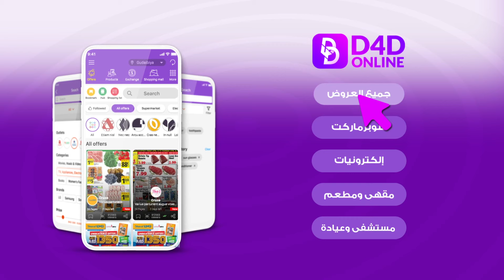دي4دي أونلاين جميع_عروض_في_تطبيق_واحد - 30 ثوانية - السعودية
احصل على جميع عروض في تطبيق واحد

احصل على العروض والكتالوجات من متاجرك المفضلة في دي4دي، كلها في تطبيق واحد. اكتشف أفضل الأسعار والعروض والخصومات في المدينة. لا تفوت أي عرض! اكتشف النشرات المحدثة.